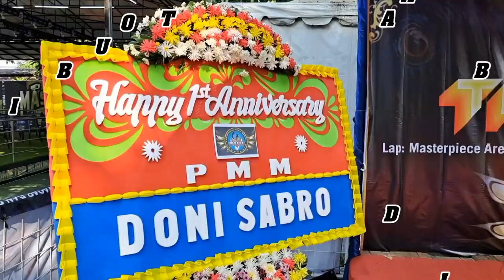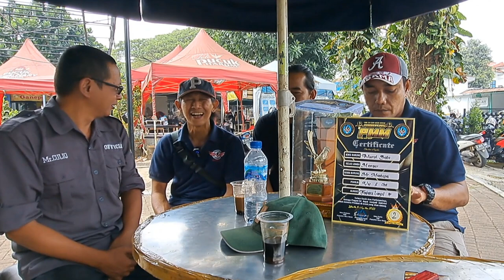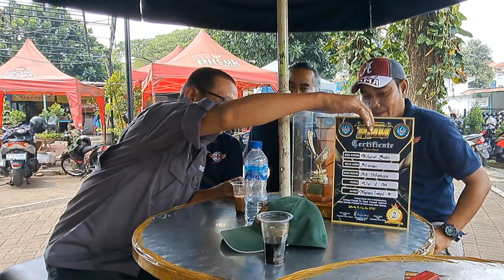🔴 SETIAP LOMBA PASTI JUARA‼️ RAWATAN SETINGAN MURAI BATU SEDERHANA MAHESA ICHAM VIKTOR JUARA TERUS